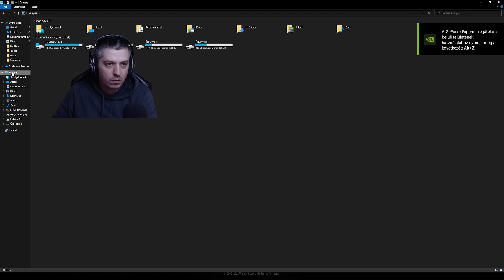#36 Random csaták szabadon! Próbáljuk meg élvezni a játékot! Szerintetek sikerül?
Twitch csatornám előadásainak a VOD-jait láthatod, vagy éppen a kiemelt részletét.

Játékok a csatornán:
Farming Simulator 22 (GIANTS Partner)
American Simulator
Snowrunner

Eszközök amiket használok:

Alaplap: MSI B550 Tomahawk
CPU: AMD Ryzen 7 5800X
CPU hűtő: Noctua NH-D15
RAM: Corsair Vengeance LPX 4x8GB 3000 MHz
Videokártya: MSI RTX 4070 TI Ventus OC
SSD1: Samsung EVO 840 120GB
SSD2: Kingston A400 480Gb
SSD3: Samsung 970 PRO 500GB
SSD4: Kingston NV2 250 GB
HDD: Seagate Barracuda 2TB
Monitor1: Samsung LC27G55 144Hz
Monitor2: ACER K242HYL
Kamera: Logitech Streamcam
Fejhallgató: Sennheiser HD 559
Egér: Logitech G502 Hero
Billentyűzet: Genius Scorpion K10
Mikrofon: White Shark Zonis
Fények: Ulanzi Vijim VL 108C
Szék: Noblechairs Epic Arany/Fekete
Stream vezérlő: Elgato Stream Deck XL
Kormány: Logitech Driving Force GT
Joystick: Logitech Extreme 3D Pro
Tablet: iPad mini 5. generáció Broadcasted live on Twitch -- Watch live